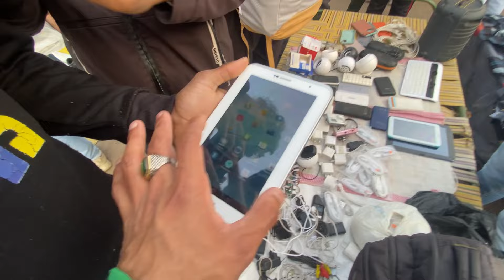Chor Bazaar Delhi 2024 🔥 Iphone15 Dslr Camera,Gopro,Drone,AirPods😱| Jama Masjid Chor Bazaar Delhi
my YouTube family welcome back to my new vlog keep supporting more more thank you so much love you all ❤️😊✌️

Iam back again with another new interesting

Chor bazar delhi schai x
X
Chor bazar delhi
Chor bazar
Chor bazaar
Chorbazaariphonedelhi
Chorbazarnewvideo2023,
Cameramarketdelhi
ChorBazardelhi2023,
Raghuvirnagarchorbazaar
Chor bazaar new video
JamaMasjidchorbazaar
ChorBazaariPhone

Chor bazar,
Chor bazaar
Chor bazaar 2023,
Chor Bajar

chor bazar
bike market chor bazar
laptop

phones
camera
jama masjid market
chor bazaar,
chor bazar delhi
chor bajar
chandani chowk
chor bazar video
chor bajar
Smart watch, chor bazar  i phone, cheapest iPhone market in Delhi

chor bazar, Chorhazar Delhi chor bazar, delhi chor bazar, Chor bazar, Delhi chor bazar,
Delhi marke,
Chor bazar,
Chor bazaar,
Chor Bajar,
Chor market,
Chor bazaar delhi mobile,
Meena bazaar,
Jama Masjid,